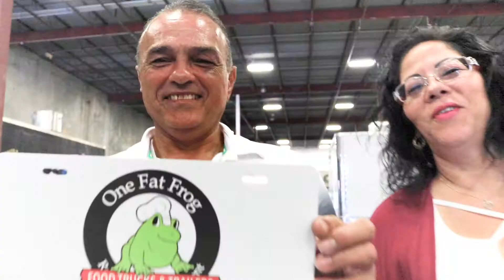Que como se empieza un negocio?? Facil!! - El Meson Y Mas - Orlando Florida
Comience a ganar comprando un trailer de comida como El Meson y mas. Su delicioso trailer de comida está lleno de la cultura puertorriqueña y es amado por muchos en Kissimme, Florida. ¡Están disfrutando su segundo trailer y están ganando más dinero que nunca! ¡Ven a visitarnos para obtener el tuyo ahora!

¡Llámanos o visítanos hoy!

Open:
Mon-Fri 9am-5pm
Sat 10am-3pm